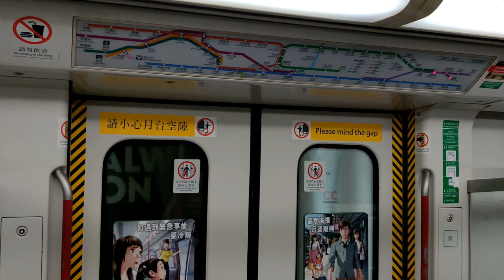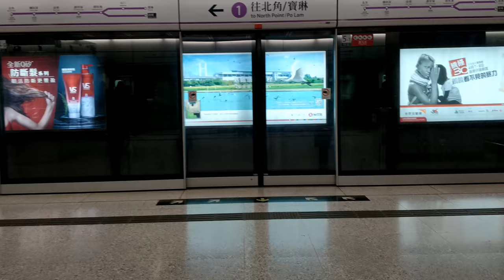【將軍澳支線】港鐵康城支線及康城站 (K-train)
康城站是將軍澳綫在2009年開通的車站，利用原有前往車廠的路線成為支線。